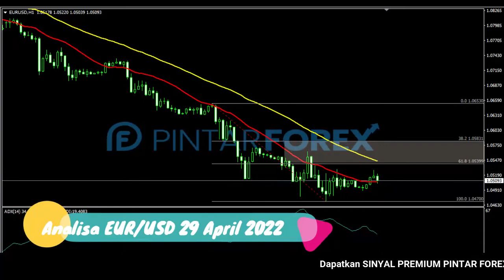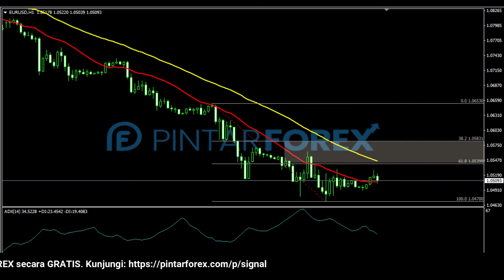🔴 LIVE: Analisa Forex Hari Ini 29 April 2022 EUR-USD Bearish; Waspadai Sedang Berkonsolidasi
"Analisa Forex Hari Ini 29 April 2022 EUR-USD Bearish; Waspadai Sedang Berkonsolidasi